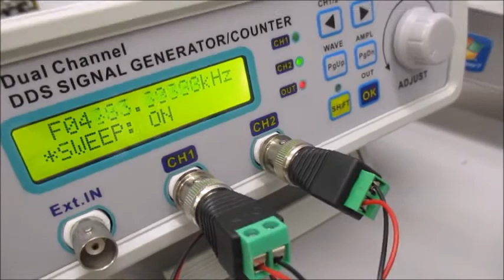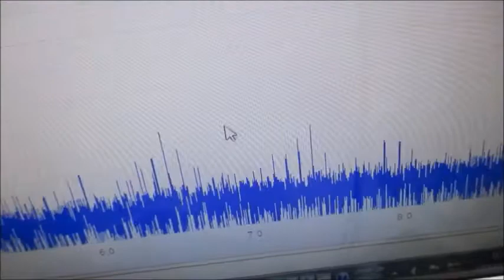超音波システム研究所（オリジナル超音波実験）